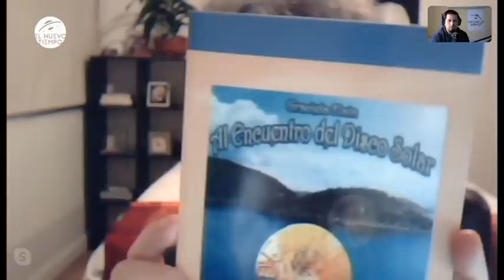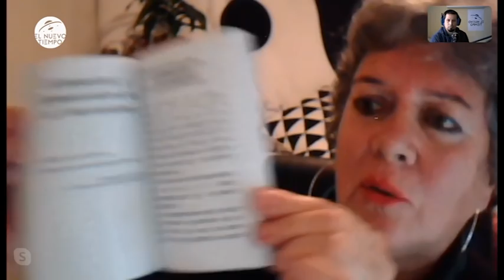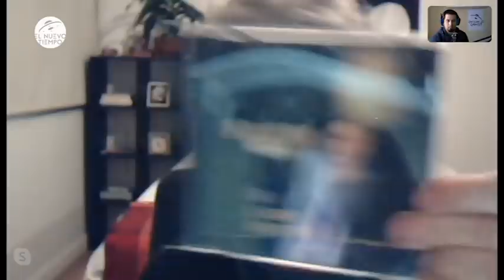"Estuve dentro de una NAVE con seres LUMINOSOS"